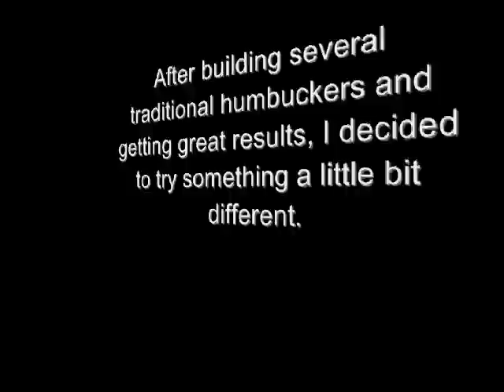The Strat from Hell gets a heart transplant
I've outfitted the Strat from Hell with a pair of my Riffbucker prototype stacked humbuckers.  This video is my test run.